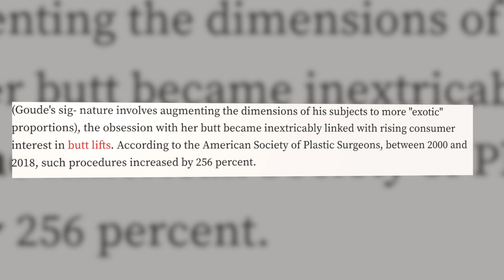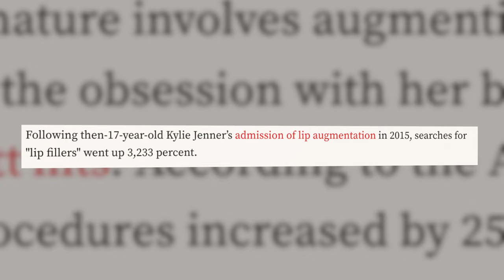Why You Should Stop Watching The Kardashians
Here's why you should stop watching the Kardashians.

The podcast features black professionals in tech and entrepreneurship, including engineers, founders, and more. You can find it by searching “The Black Enterprise Network” on any podcast app (eg: Spotify, Apple Podcasts, Google Podcasts etc).